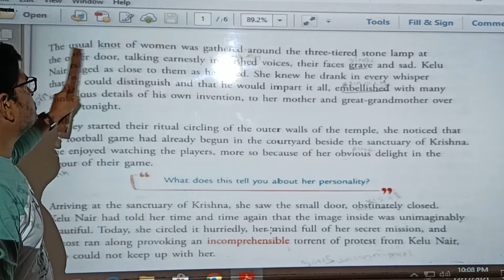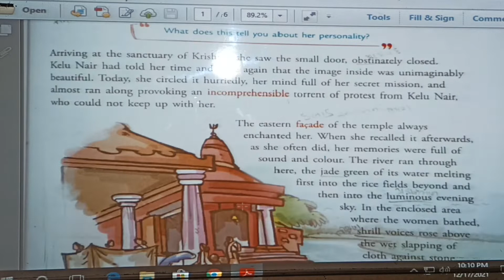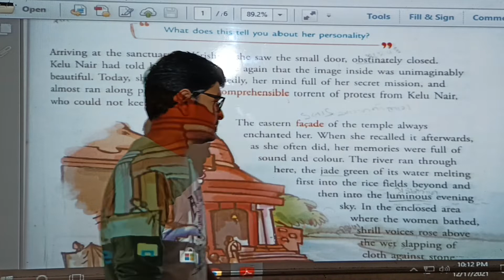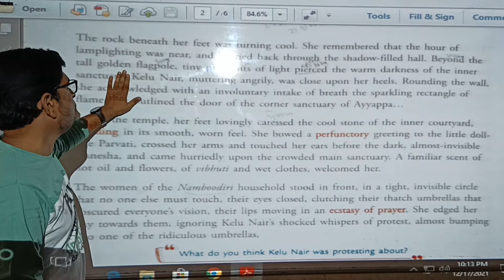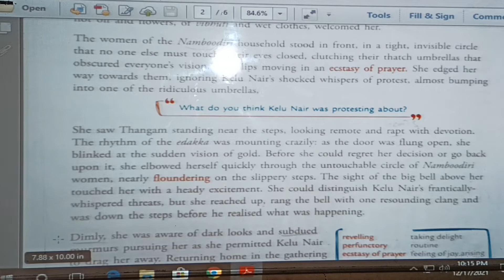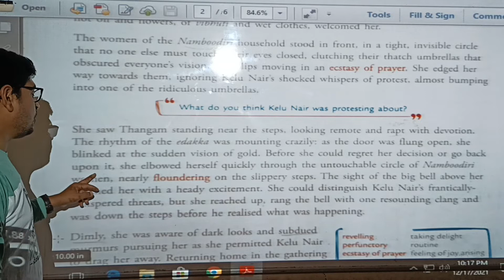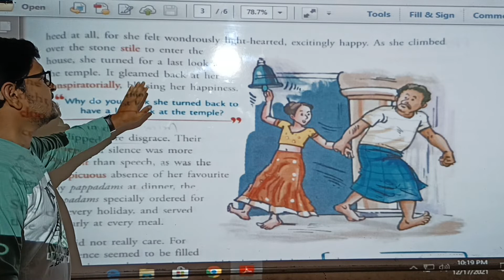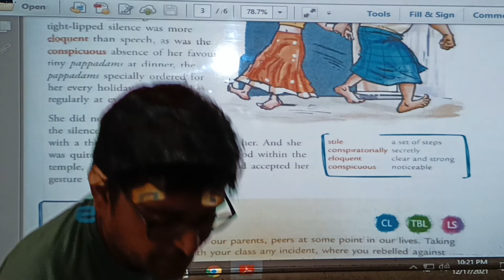S7 English 1 Tarunsir (20/12/2021)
ch the bell 3